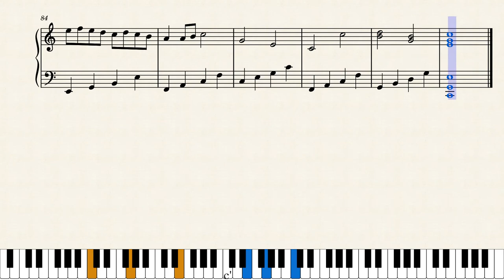Conon – Canon in C/Liu